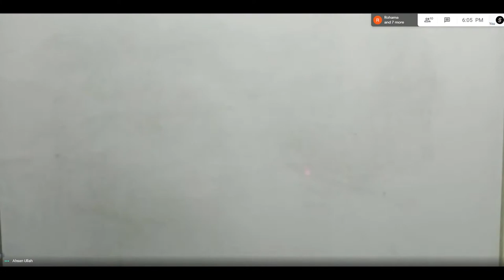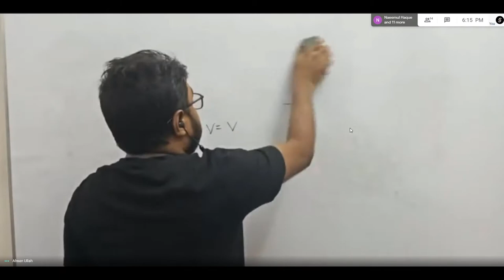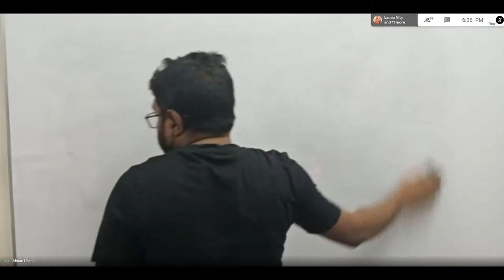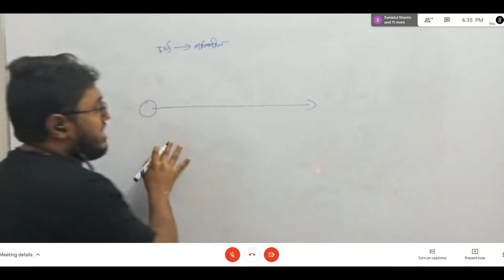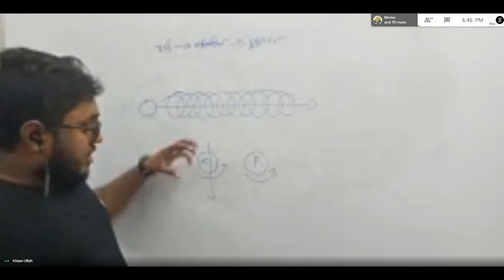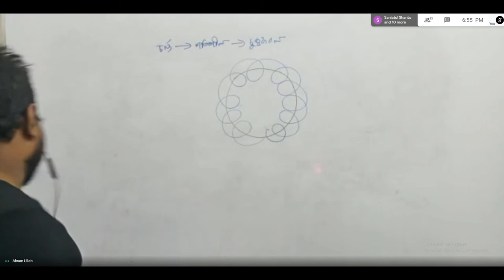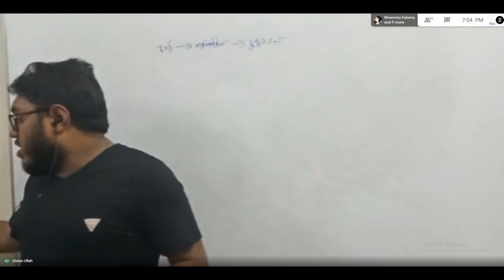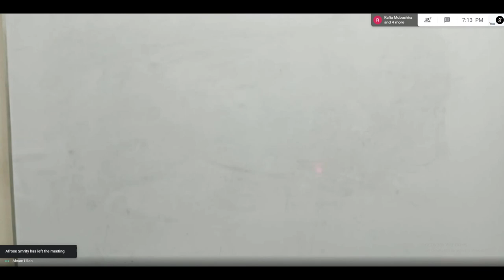batch 22, Lecture 15